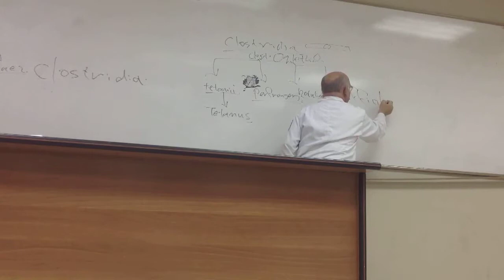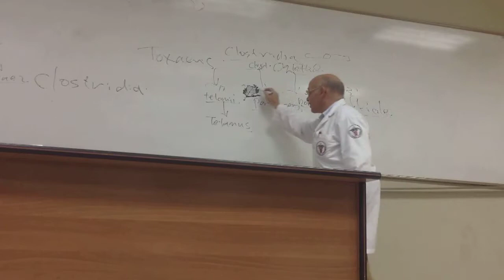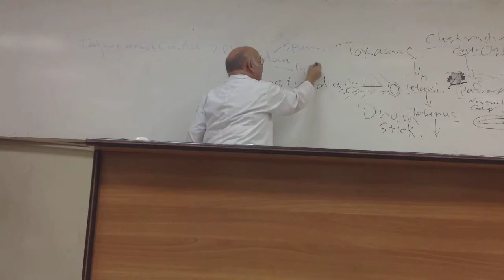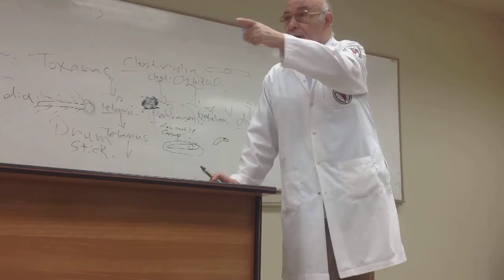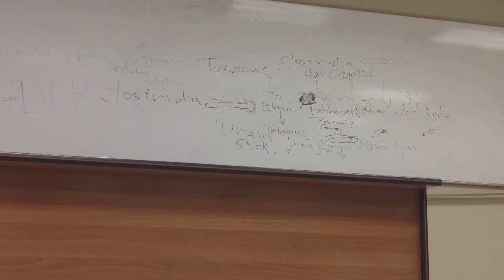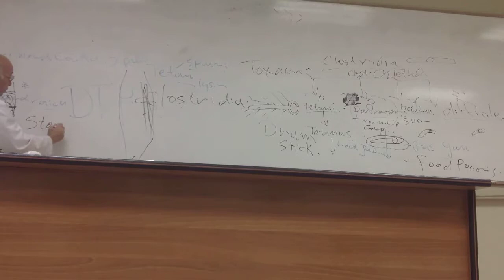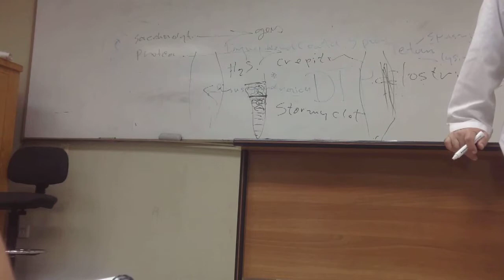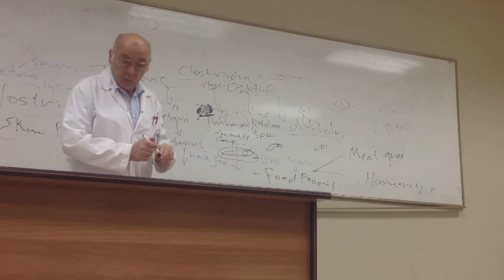L1 Spore former